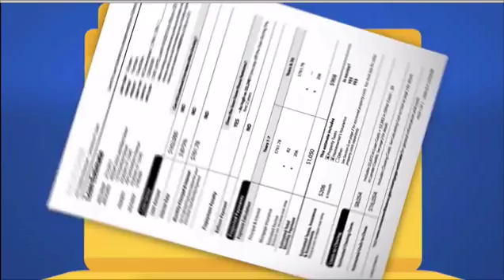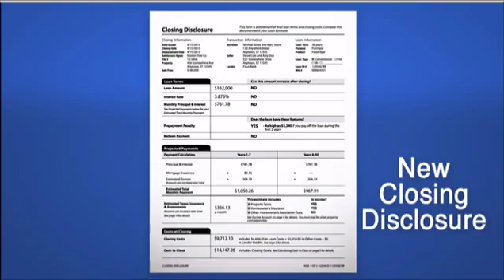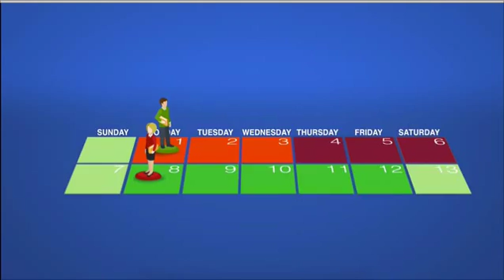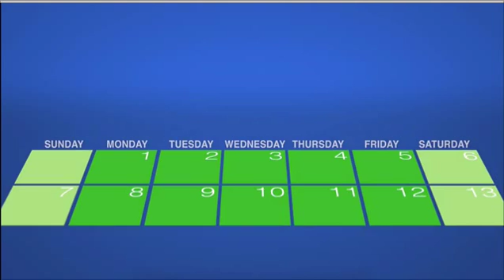TILA RESPA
A quick video to explain the August 1, 2015 real estate closing process changes.